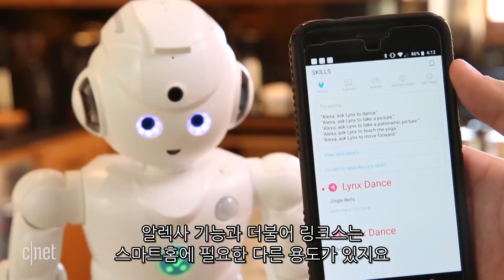알렉사 탑재 中 휴머노이드 "요가 말고는 다 잘해?"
링크스는 중국 로봇 업체 유비테크가 개발한 휴머노이드 로봇이다.

아마존 알렉사를 탑재해 주인의 명령에 따라 춤을 추기도 하고 농담도 주고받을 수 있으며 스마트홈과 연결해 감시 카메라 기능도 할 수 있다.

다만 초보자에게는 고난이도인 동작을 요구하는 요가 강사 모드와 운동 모드는 옥의 티다. 심지어 로봇 자신도 넘어지는 등 불안한 모습을 보인다.

가격은 800달러(약 88만원)이며 국내 출시 여부는 미정이다.